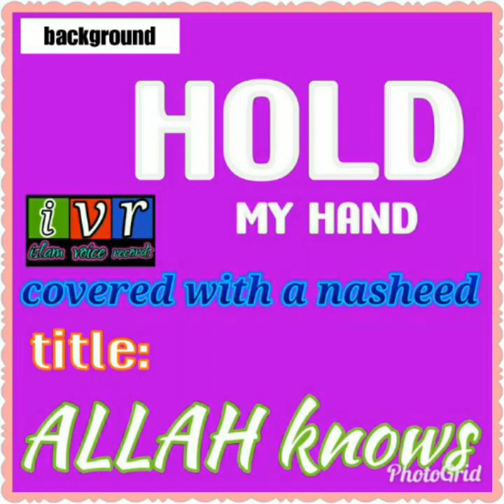ALLAH knows official audio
hold my hand background by Rhamzan covered by unisa elyas conteh